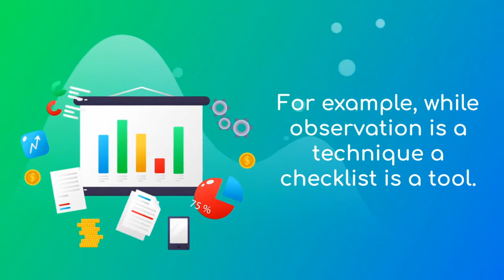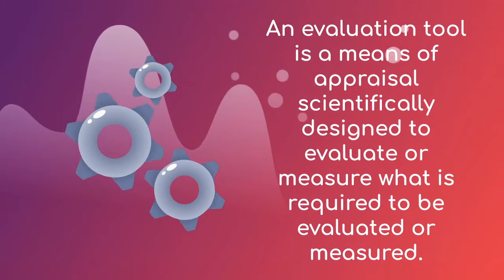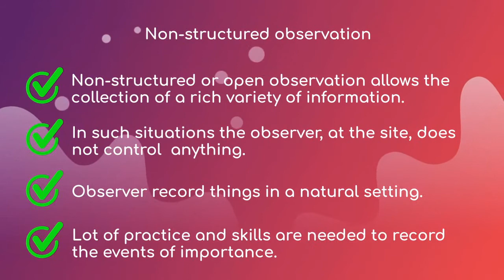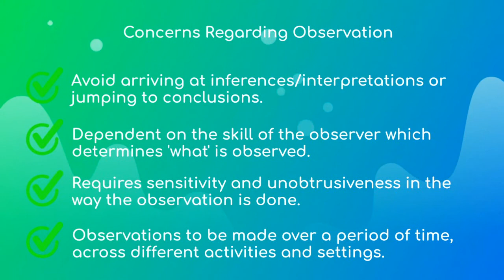मूल्यांकन की तकनीकि एवं उपकरण I(Tools and techniques of Evaluation I: Hindi Version)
मापन और मूल्यांकन पर लखनऊ विश्वविद्यालय के,  बी.एड सेमेस्टर III के छात्रों के लिए वीडियो व्याख्यान श्रृंखला